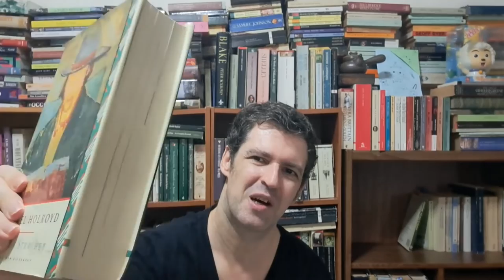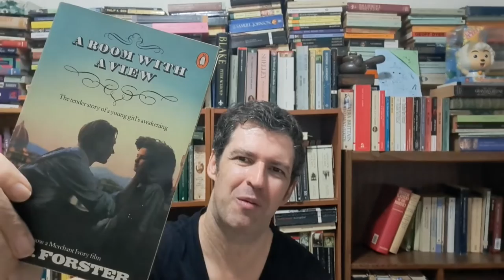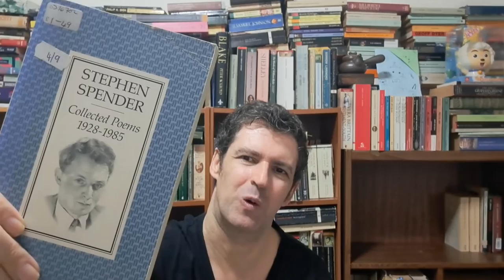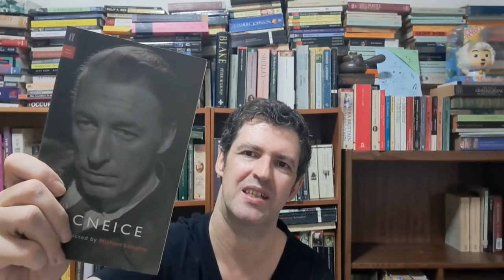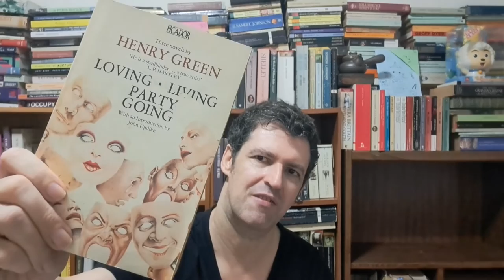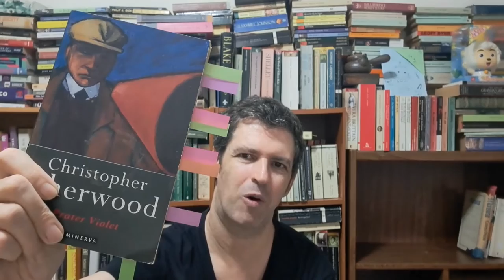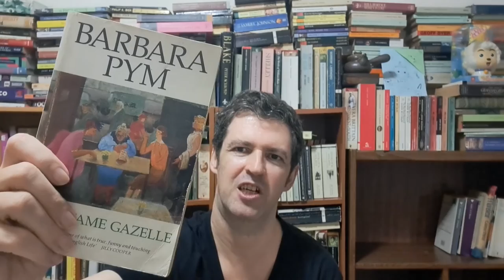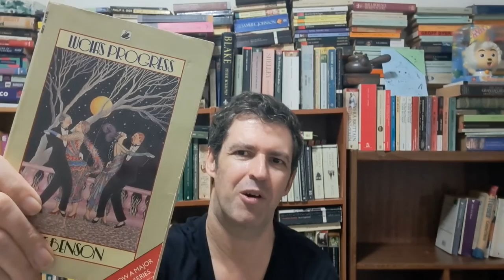The Grand Bookshelf Tour Part VI: Bloomsbury and Beyond (ft. Forster, Isherwood, Louis MacNeice...)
Part VI of the tour and I've called this Bloomsbury and Beyond as we begin with Strachey and Woolf and then move on to Forster, poets of the Thirties such as Stephen Spender and Louis MacNeice, and then on to Isherwood, finishing up with three 'series,' those of Barbara Pym, E. F. Benson, and Anthony Powell. Hope you enjoy this, any questions regarding these works or writers, please leave below. I read and respond to every comment.

This video includes my reading of Louis MacNeice's poem, A Prayer Before Birth, text

Some of the books mentioned in this video:
Michael Holroyd, Lytton Strachey
Virginia Woolf:
The Years
Between the Acts
Orlando
Mrs Dalloway
To the Lighthouse
A Room of One's Own / Three Guineas
Flush
E. M. Forster:
Where Angels Fear to Tread
The Longest Journey
Maurice
A Passage to India
A Room with a View
Lionel Trilling, E. M. Forster
P.N. Furbank, E. M. Forster
Richard Johnstone, The Will to Believe
Samuel Hynes, The Auden Generation
Valentine Cunningham, British Writers of the Thirties
Stephen Spender:
The Thirties and Beyond
Selected Poems
World Within World (his autobiography)
Journals
John Sutherland, Stephen Spender
Louis MacNeice, The Strings are False
Louis MacNeice, Selected Poems
Jon Stallworthy, Louis MacNeice
Edna Longly, Louis MacNeice: A Study
Christopher Isherwood:
The Memorial
All the Conspirators
Lions and Shadows
Prater Violet
The World in the Evening
A Meeting by the River
Christopher and His Kind
My Guru and his Disciple
Diaries Vol I and II
Barbara Pym:
A Glass of Blessings
Jane and Prudence
An Unsuitable Attachment
An Academic Question
And the Sweet Dove Died (excellent)
Excellent Women (excellent too)
Some Tame Gazelle (full of quotes from various poets)
Crampton Hodnet
Quartet in Autumn
E. F. Benson:
Mapp and Lucia
Miss Mapp
Lucia in London
Anthony Powell:

PLEASE NOTE: I will finalize this list a little later as I am getting tired here.